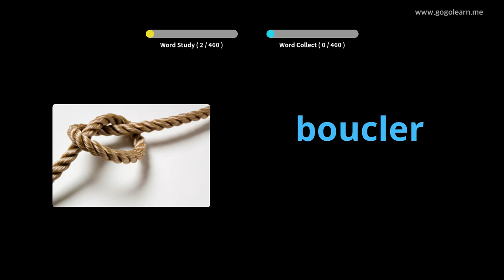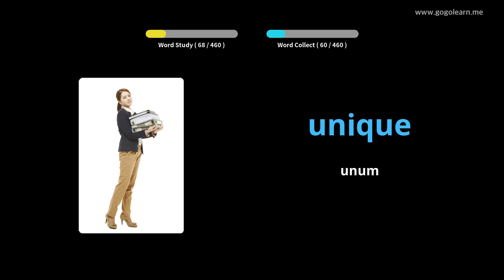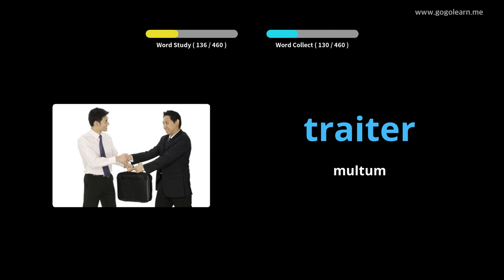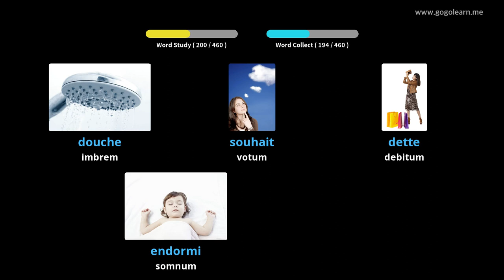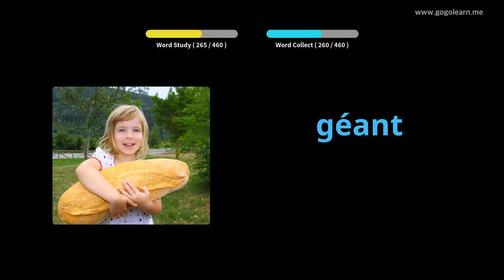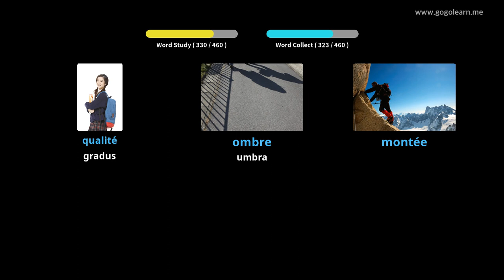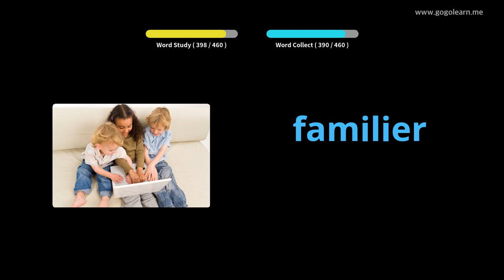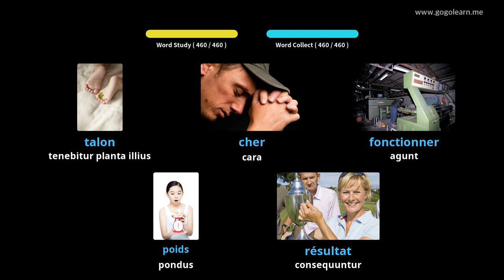FrenchVocabulary secundarium schola Latin |Golearn